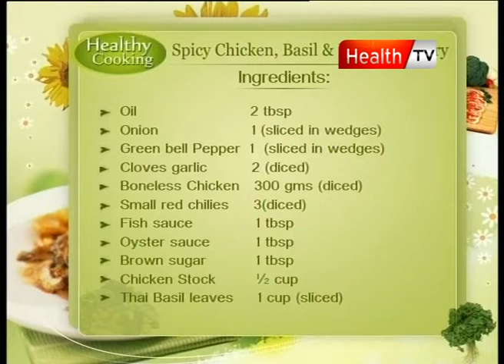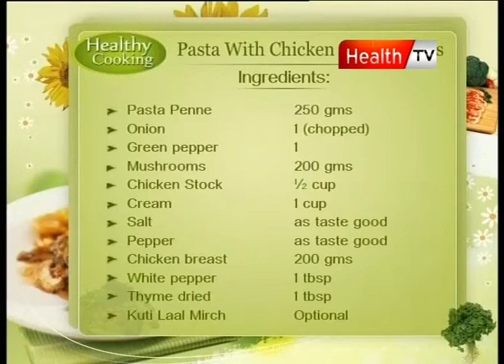Healthy cooking PASTA WITH CHICKEN & VEGETABLES INGREDIENTS 3 24 OCT 11 Health tv